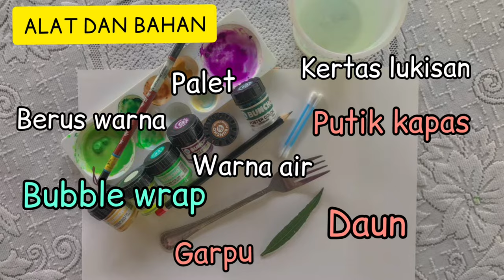PENDIDIKAN KESENIAN | TEKNIK CAPAN | TAMAN BUNGA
PENDIDIKAN KESENIAN
TEKNIK CAPAN
DI TAMAN BUNGA